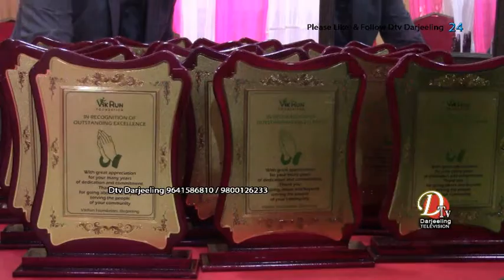लायन्स क्लब अफ सिलिगुडी सेभियोर अनि विकरन फाउन्डेसनको संयुक्त आयोजना गरिएको मेडिकल क्याम्प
लायन्स क्लब अफ सिलिगुडी सेभियोर अनि विकरन फाउन्डेसनको संयुक्त आयोजना गरिएको मेडिकल क्याम्प आज गोदुनिस भवनमा सम्पन्न।